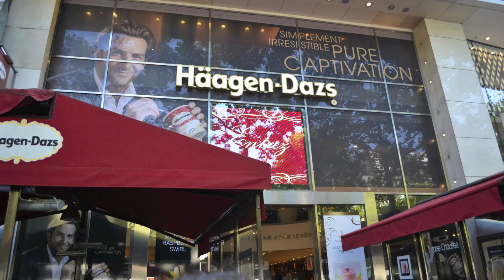France Trip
The many pictures from a life changing trip. Enjoy. Btw the first week was in spain, second in bay of arcachon, thrid was near provence and last week with the fancy music ;) was in Paris!!